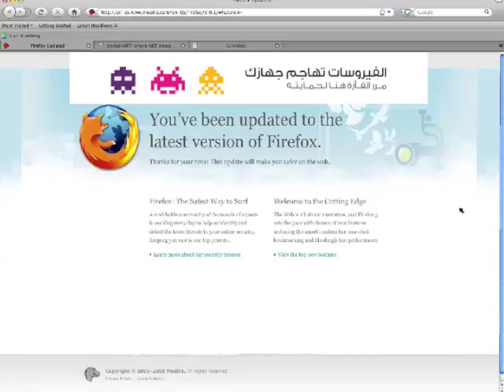m3com atari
m3com portal wanted to increase traffic, and the number of registered users, through offering free Kaspersky antivirus, and a small interactive web banner